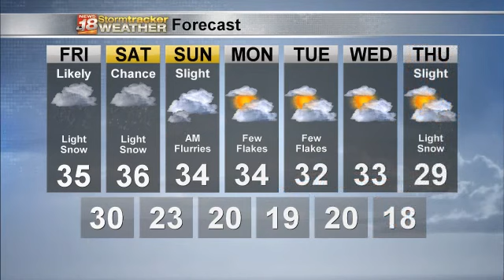Justin's Friday Forecast 1/24/2020